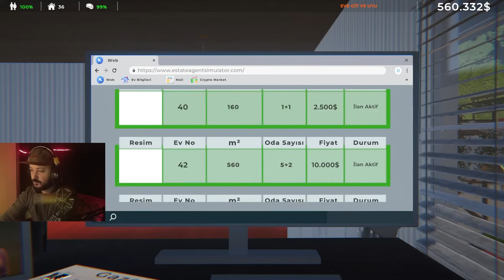DEV TARLA GÜNCELLEMESİ GELDİ! DOMATES,AY ÇİCEĞİ EKİP HASAT EDİYORUZ! ESTATE AGENT SIMULATOR #10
Selamlar bugün Türk yapımı olan Estate Agent Simulatorun 10.bölümünü çekiyoruz

Videoyu izlerken eğlendiysenizzzzzzzzzz nee mutlu bana:) Yavaş yavaş büyüyen bi kanalımız var YouTube'da.

► Yeni videolardan bildirim almak ve haberdar olmak için 🔔 ZİL butonuna basarak bildi rimleri açabilirsiniz.